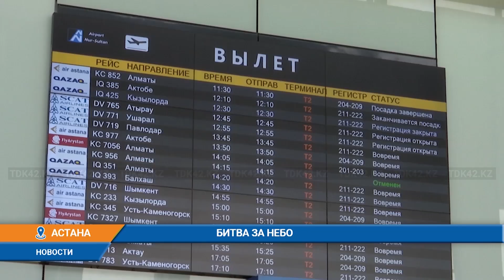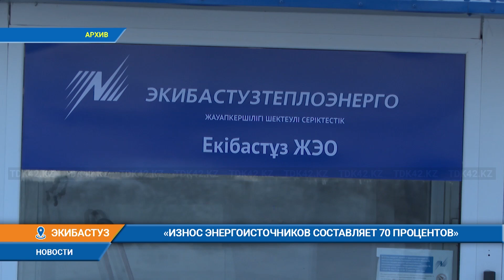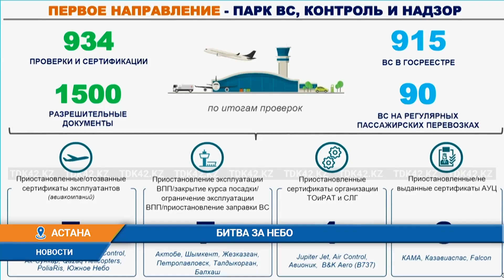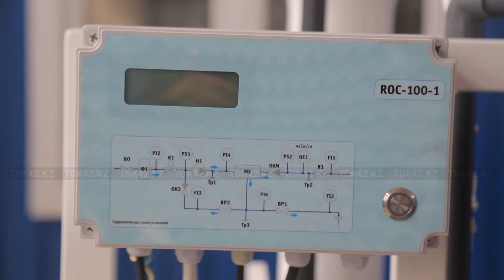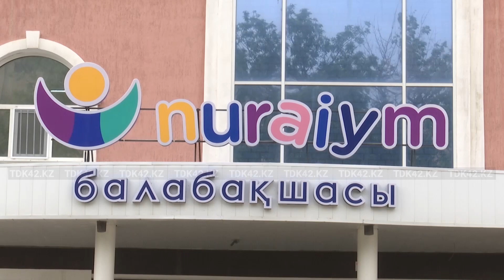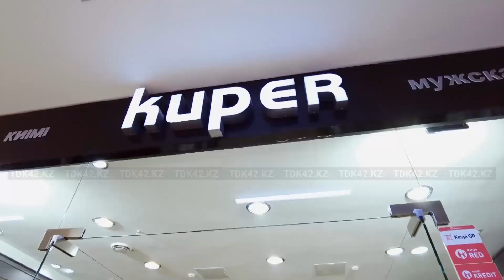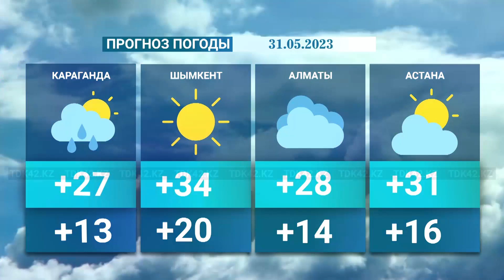Вечерние новости (30.05.2023) 21:00